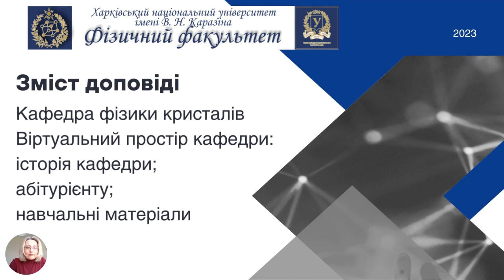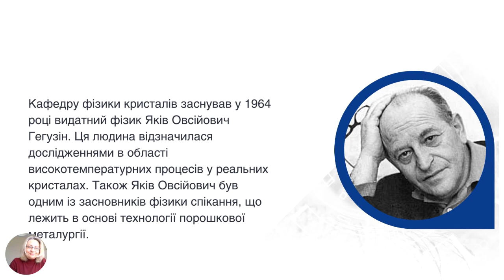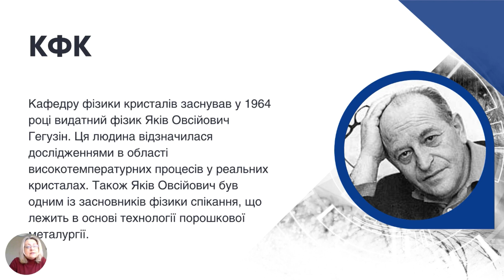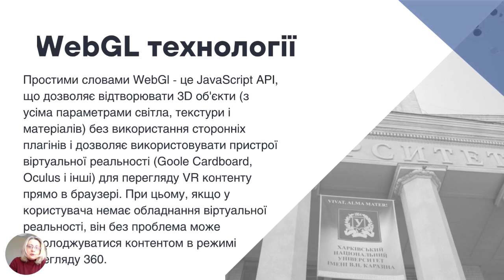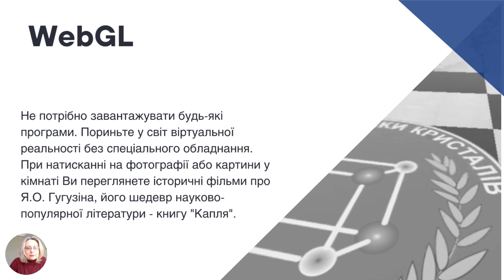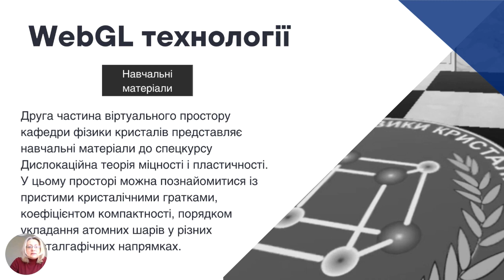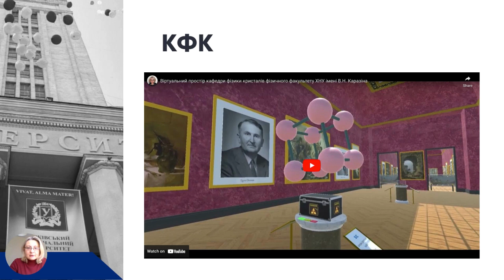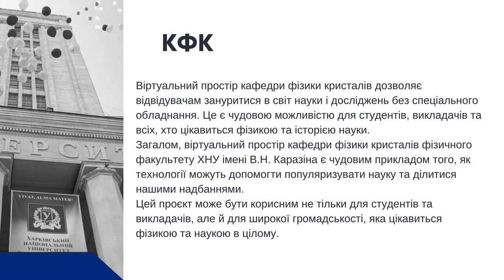Сучасні технології в освіті: віртуальний простір кафедри фізики кристалів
Конференція "Дистанційне навчання -  старт із сьогодення в майбутнє 2023".
Віртуальний простір кафедри фізики кристалів фізичного факультету ХНУ імені В.Н. Каразіна
Відвідати віртуальний простір кафедри фізики кристалів самостійно можна за посиланням:
Розробник віртульного простору кафедри фізики кристалів Мацокін Дмитро - доцент кафедри фізики кристалів фізичного факультету ХНУ Василя Каразіна.

Бажаємо здійснення мрій!